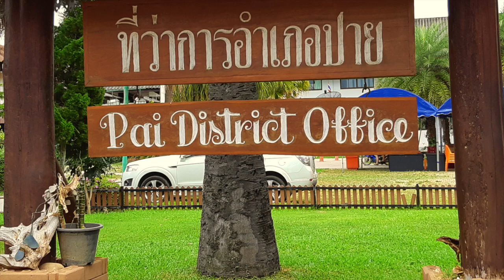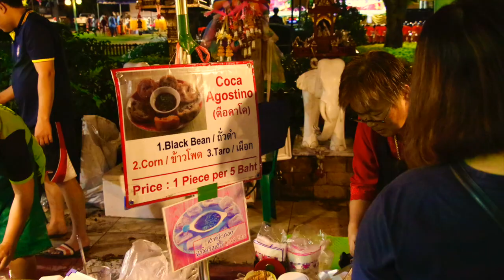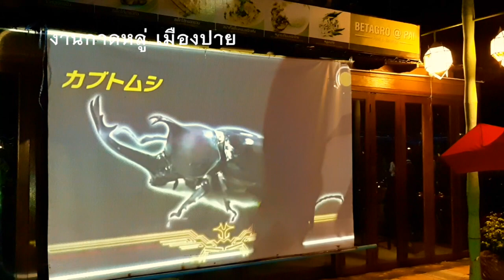เทศกาลออกพรรษา -- ชมงานประเพณีกาดหลู่ แห่จองพารา 2561 ที่อำเภอปาย แม่ฮ่องสอน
เทศกาลออกพรรษา -- ชมงานประเพณีกาดหลู่ อำเภอปาย  เมืองปาย จัดขึ้นทุกปี เป็นเทศกาลที่สำคัญของชาวไทยใหญ่ ตามความเชื่อทางพุทธศาสนา ว่า องค์พระสัมมาสัมพุทธเจ้ากลับจากการโปรดพระมารดาในสวรรค์ชั้นดาวดึงส์ในวันเดือนเพ็ญ ขึ้น 15  ค่ำ เดือน 11  โดยชาวไทยใหญ่ร่วมกันจัดทำ จองพารา หรือปราสาทจำลองหลังเล็ก ๆ ไว้ที่วัดและบ้าน เพื่อเป็นการรับเสด็จพระพุทธองค์  และจะมีขบวนแห่ด้วยในอำเภอปาย นอกจากนั้นยังมีการออกร้าน การแสดงต่างๆ